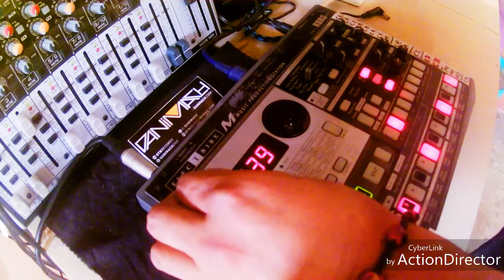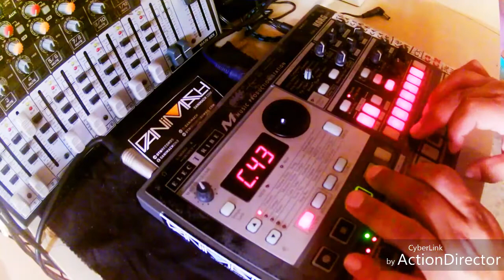Dani Mach - Secuencia C38_UK Garage 140BPM_Korg Electribe EM1 04.01.2K18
UK Garage 140BPM